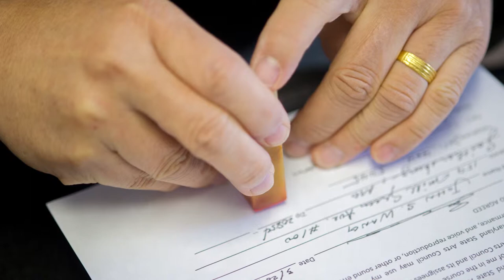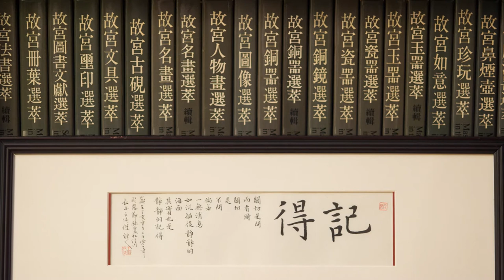Chinese stamp carving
Master Chinese Calligrapher John Shun-Wang talks about the art of traditional stamp carving